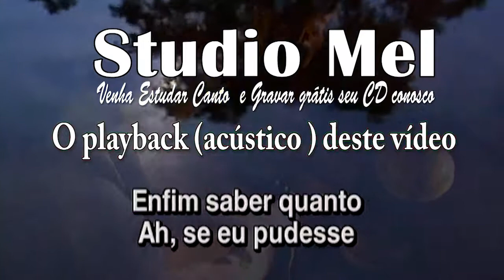C1520 Música Não Ter Non C´é Sandy & Junior